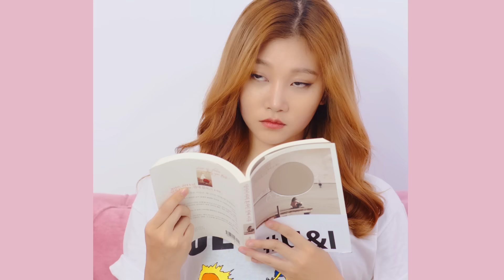[MV] CLAZZIQUAI PROJECT (클래지콰이 프로젝트) - 걱정남녀 (Speak of Love)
CLAZZIQUAI PROJECT [클래지콰이 프로젝트] - 걱정남녀 [Speak of Love]
우리 대중음악계에 일렉트로닉의 매력과 Lounge, Latin, French pop, Funk 등 신선한 장르적 하이브리드의 즐거움 선사했던 프론티어 뮤지션 클래지콰이 프로젝트가 2년 만에 정규 7집 [Travellers]를 발표한다.

클래지콰이의 정규 7집 [Travellers]에는 데뷔 후 12년간 클래지콰이가 제시했던 새로운 스타일이 ‘클래지콰이 만의 독보적 사운드’ 영역으로 진화했음을 보여주는 총 10개의 트랙이 수록됐다. 각 트랙별로 스타일과 접근방식은 다르지만 10곡 모두 DJ 클래지 특유의 감각적인 사운드 디자인과 뚜렷한 개성을 가진 호란과 알렉스 두 사람의 목소리를 통해 ‘클래지콰이 사운드’라는 선명한 시그니쳐를 완성한다.